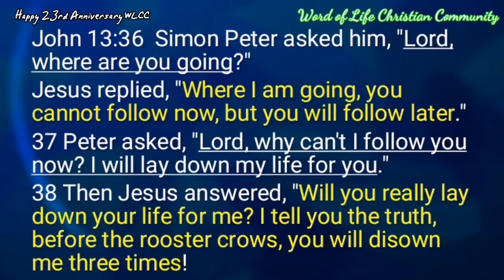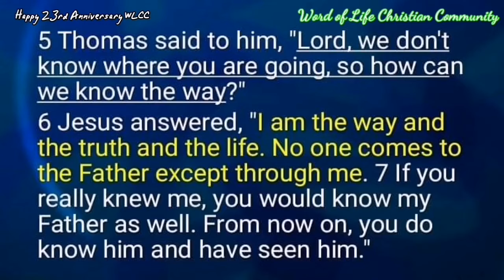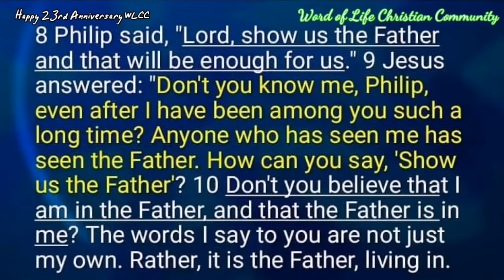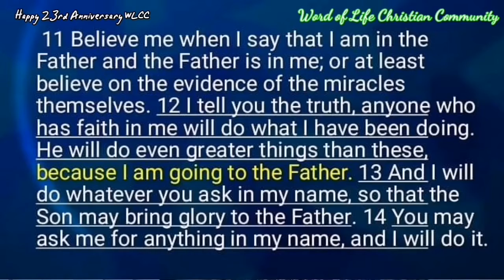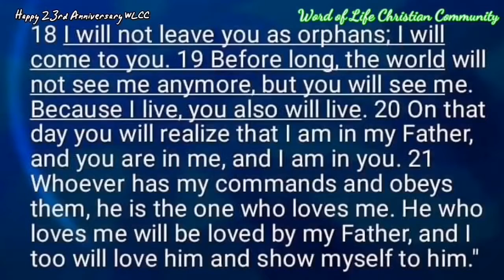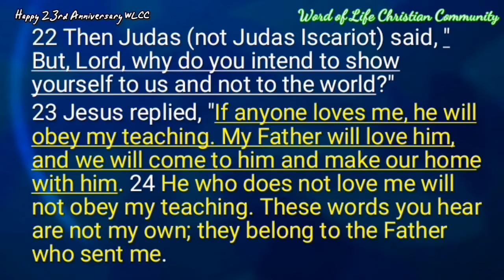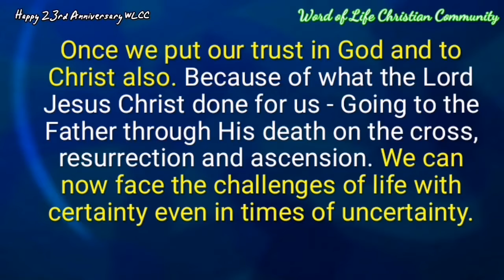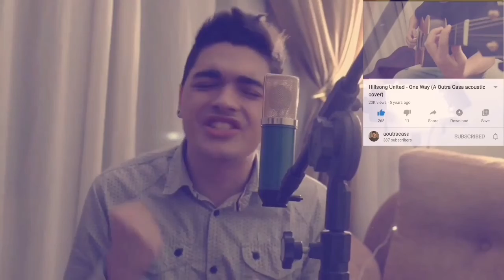Word of God: 23rd Anniversary of WLCC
I AM the unchanging God in the changing world
John 14:16